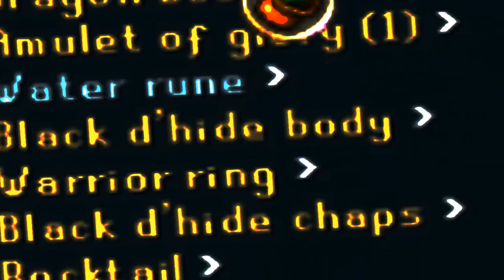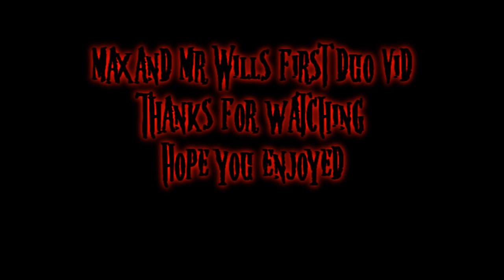Mr Will xD & Veinyblkdik [Max] Duo video 1 100% Hybridding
songs:
Marilyn manson - This is the new shit
Skrillex voltage (barron remix)
Hopsin - Nocturnal rainbows

Editor: Mr Will xD